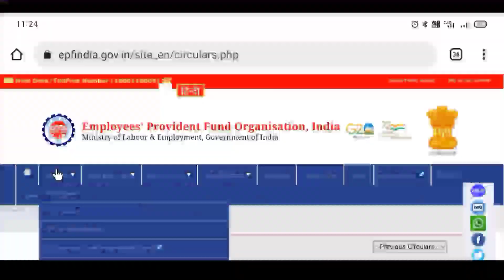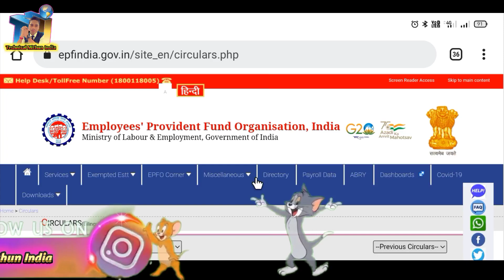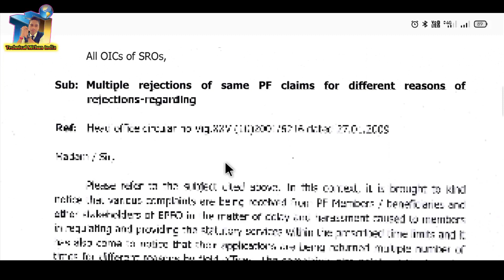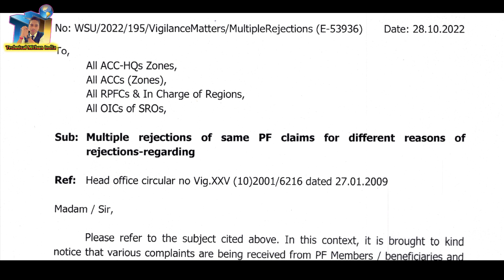EPFO New Update,PF मेंबर्स के लिए खुशखबरी,pf claim rejected new update,mithundas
pf new update 2023
pf claim rejected
pf claim rejected new update
pf claim reject new update 2023
PF क्लेम रिजेक्ट जारी हुई गाइडलाइन्स
PF Claim Reject की टेंशन खत्म कर दी EPFO ने
pf good news
epfo good news in hindi
pf claim new update 2023
epf claim new update 2023
epfo pf claim new update
EPFO ​​released new guideline for PF Claim Reject
new guideline for PF Claim Reject
pf claim rejected reason
pf claim rejected reason 2023

mithun das